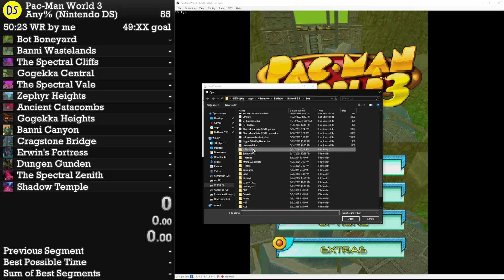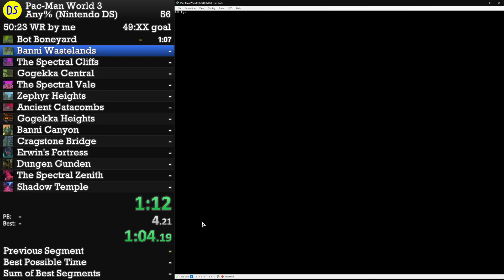BizHawk Livesplit Autosplitter - DS Pac-Man World 3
Autosplitter with load-time remover (compare against game time), and final level split